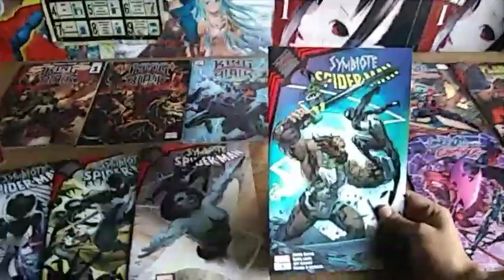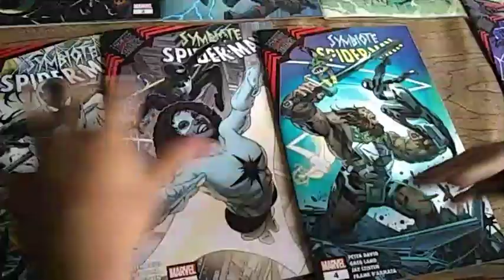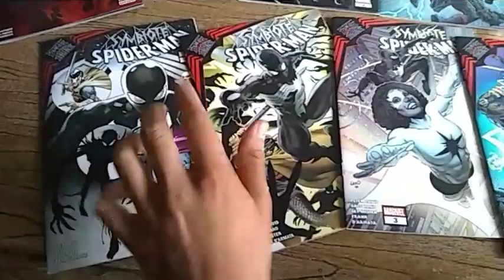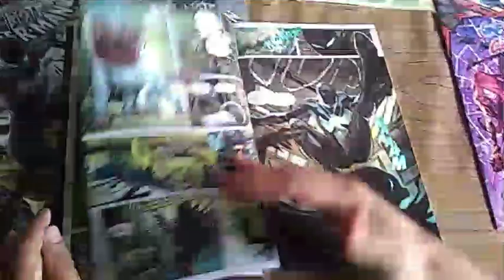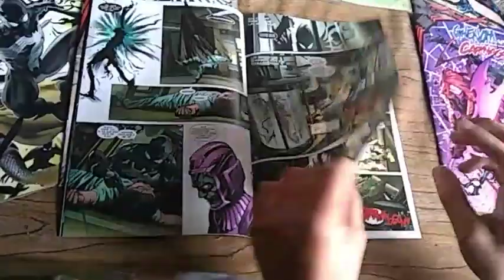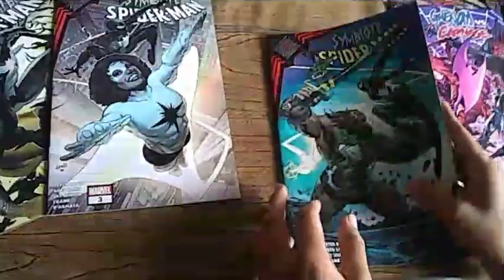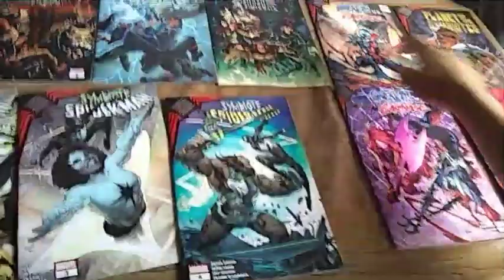Symbiote Spider-Man #4 King in Black - (rep en vivo) Te lo cuento a mi manera - Smash CDMX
Después de que Mr. E –criatura sombría creada por Knull como un prototipo primitivo de sus simbiontes– se fusionara con Alistair Smythe, atacó al Avenger Black Knight e hizo suya a Ebony Blade, un arma única en su tipo.

Spider-Man –con la ayuda de Kang, el conquistador, Rocket Raccoon y la Capitana Marvel– sigue el rastro de Mr. E, ¡hasta el centro cósmico conocido como Knowhere!

Pero Spider-Man no es el único que está detrás de Mr. E, pues ¡Ulik, el Troll, irrumpió en la escena para robarse la Ebony Blade!

Publicación: Agosto 09, 2021
Escritor: Peter David
Ilustrador: Greg Land
Periodicidad: Quincenal
Portada variante: No
Páginas: 24
Precio: 59 pesos